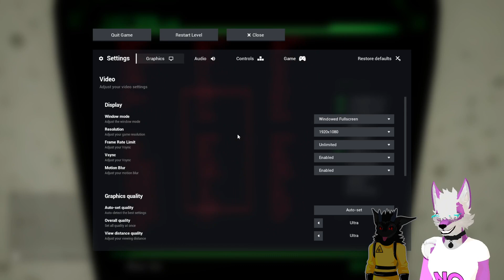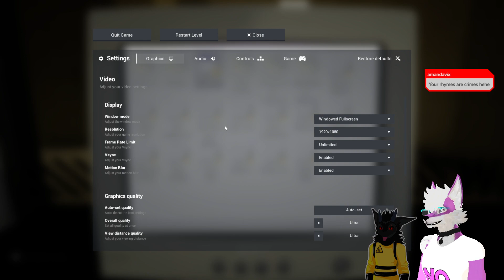WHERE IS MY WIFE?